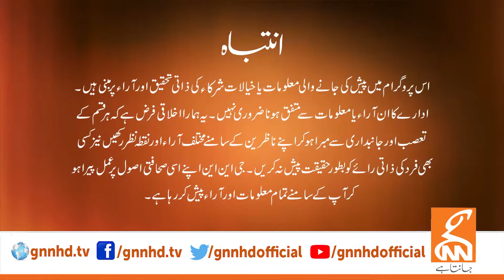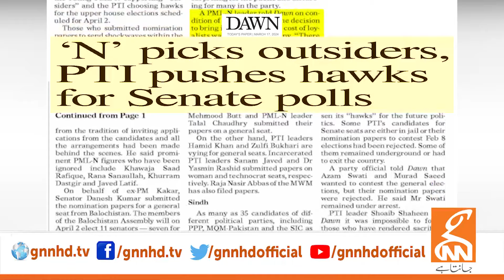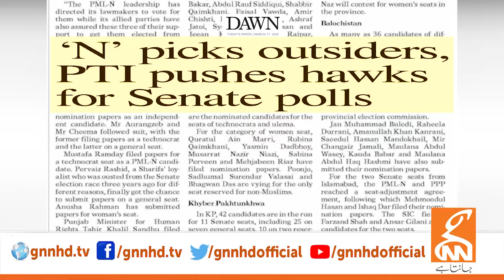Face to Face | Akbar Bajwa | Muhammad Ali Durrani | Tahir Malik | Qadir Mandokhail | 17 Mar 2024|GNN